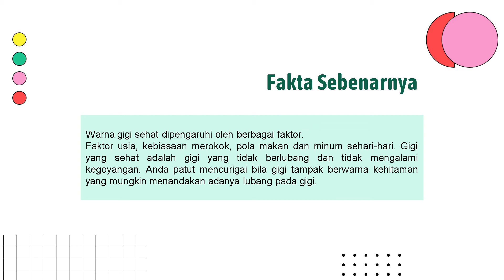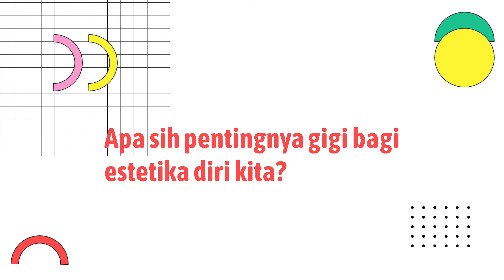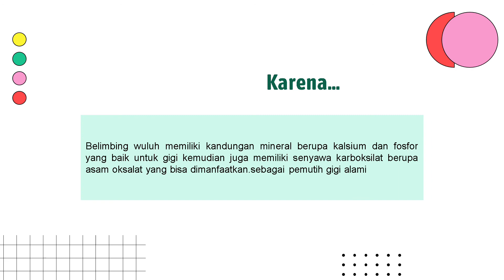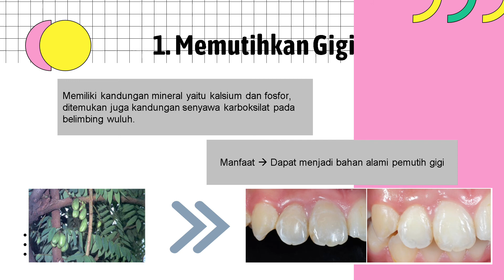Belimbing wuluh untuk memutihkan gigi